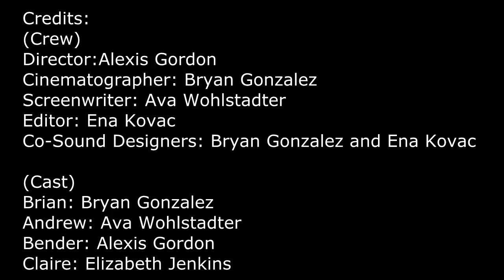Reverse Engineering: Breakfast Club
Reverse Engineering project by students in their first semester of IB Film. The object was to take a scene from a film and copy it as exactly as possible (shots, music, etc.).